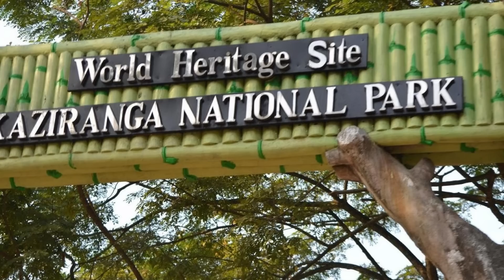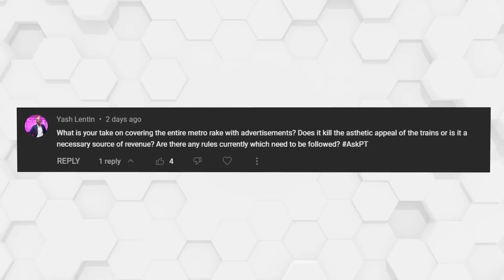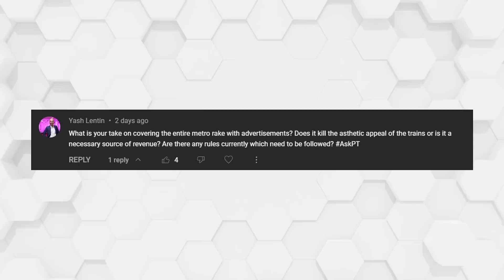Gadkari Uncle Now Very Serious on Electric Highways, Brand New Planned Cities, Tall Bridge Record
Welcome to Infranews, our daily news series on the latest megaprojects,India Railways, economy, startups, announcements and everything that means development for the country of India and everything else that's positive from roads to metro to bullet train to space and beyond.

इन्फ्रान्यूज में आपका स्वागत है, नवीनतम मेगाप्रोजेक्ट्स पर हमारी दैनिक समाचार श्रृंखला, भारतीय रेलवे अर्थव्यवस्था, स्टार्टअप, घोषणाएं और वह सब कुछ जो भारत के देश के लिए विकास का मतलब है और बाकी सब कुछ जो सड़कों से लेकर मेट्रो तक बुलेट ट्रेन से लेकर अंतरिक्ष और उससे आगे तक सकारात्मक है

CHAPTERS

00:00 New Planned City(Alhad)
01:09 Kaziranga Park Road(Alhad)
01:58 New Bridge( Advaitya)
02:51 JSW Infrastructure(Dhiraj )
03:38 Mahindra Logistics(Dhiraj )
04:21 Jammu Road(Dhiraj )
04:47 Electric Highways(Advaitya)
05:54 Delhi Roads(Advaitya)
06:55 AskPT

Under the Maharashtra Regional and Town Planning (MRTP) Act, 1966, the City and Industrial Development Corporation (CIDCO)

Union minister of Road Transport and Highways Nitin Gadkari recently examined the ongoing development status of Kaziranga elevated road project

JAMMU, May 12: A third bridge is coming up shortly over river Chenab, just closer to the existing concrete bridge

JSW Infrastructure will invest Rs 152 crore for the expansion of its container capacity at New Mangalore Port Trust, according to sources. In June 2022el

Dubai/India: Integrated logistics solutions provider, Mahindra Logistics Ltd. (MLL) has announced the commencement of cargo charter operations in the Middle East

The Ministry of Road Transport and Highways has set the target to complete the Jammu-Akhnoor four-lane road project by March 2025

Union minister Nitin Gadkari on Wednesday said he is in discussion with industry players on development of economically viable electric highways. society.

The civic body plans to re-carpet Mother Teresa Crescent Marg, Gurudwara Rakab Ganj Marg, Jantar Mantar Road,
The authorities of Noida and Greater Noida plan to launch a scheme in which co-developers will inject funds